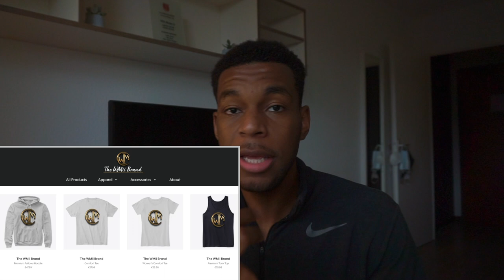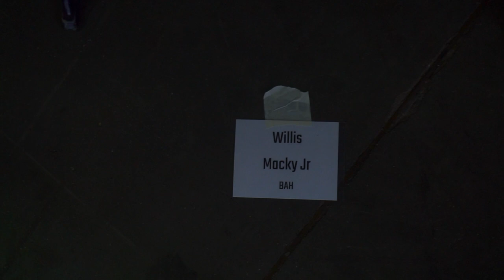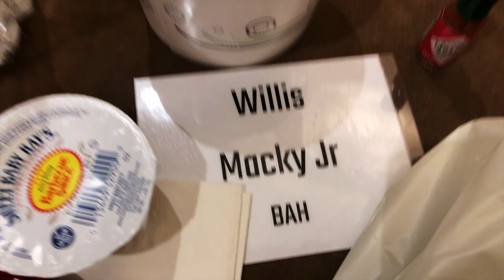They Stopped Me From Playing Against Team USA! \\ The Bahamas National Team: The Basketball Bubble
3. Watch the video until the end!

I Didn't Play Against Team USA because I had problems getting into The FIBA Basketball BUBBLE! They let me in, but I wasn't allowed to play in the game due to COVID-19 testing!
I give a very in depth look at life inside the bubble, and brought you guys with me! Check it out!

🔔 TURN ON ALL PUSH NOTIFICATIONS! 🔔
MY GEAR:
Main Camera w/ Kit Lens
Lens Adapter
Vlogging Camera w/ Kit Lens
Vlogging Mic
Studio Mic
Studio Headphones
Audio Interface
Studio Monitors
Studio Mic Arm